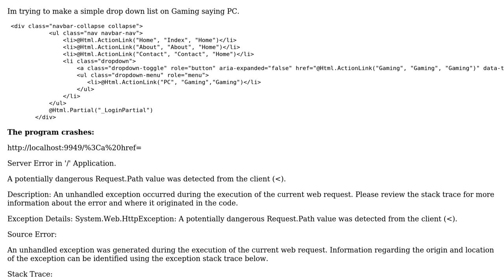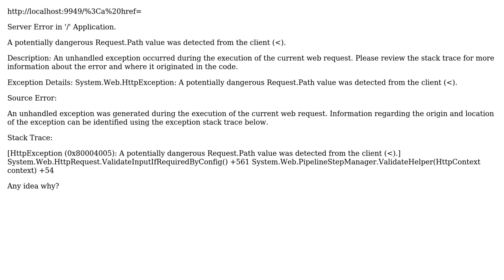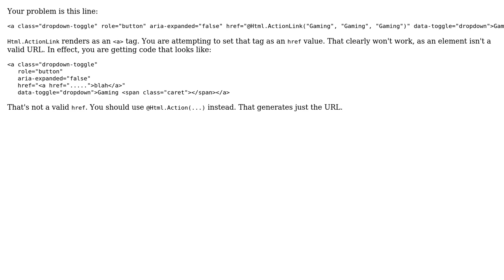C# - Simple SubMenu (2 Solutions!!)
C# - Simple SubMenu

With thanks & praise to God, and with thanks to the many people who have made this project possible! You are responsible for your own actions.